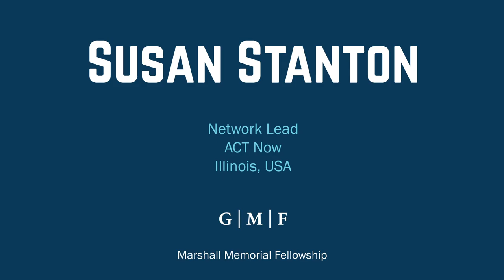Susan Stanton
The Marshall Memorial Fellowship (MMF) is GMF’s flagship leadership development program that prepares leaders from across sectors for transatlantic collaboration.